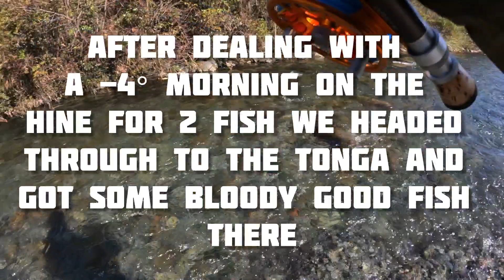FLY FISHING BIG FISH [ Tongariro and Hinemaiaia FLY FISHING]